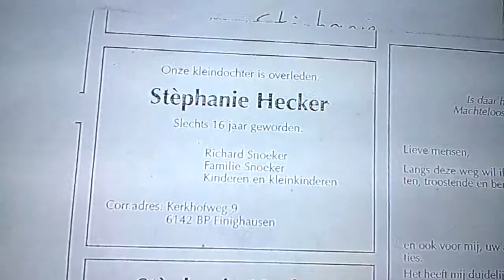richard snoeker jeugdfoto s gefilmd 2 januari 201620160102 161011